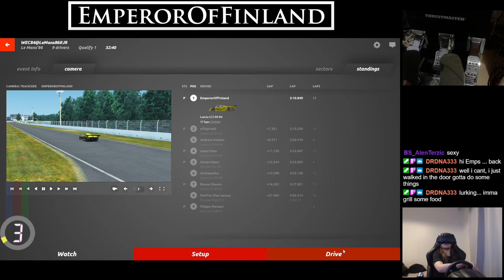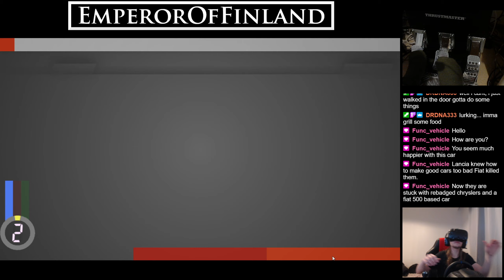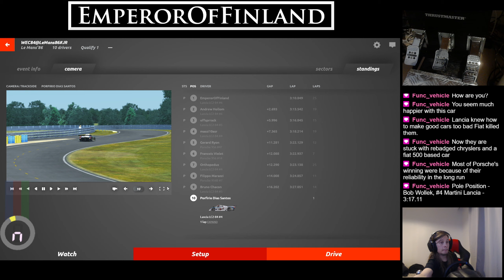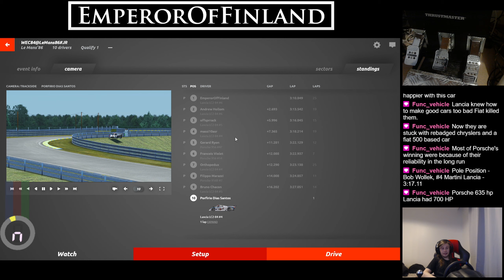[Rfactor 2] CSI Group C 1984 WEC Series Round 3 Le Mans GP Qualifying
A simrace that i did before for fun, This time in Old Le Mans
On the Classic Simracing International , Simleague